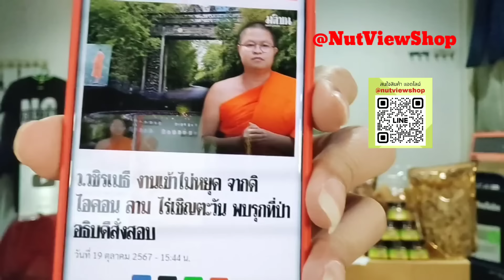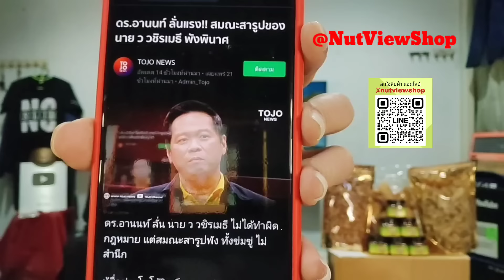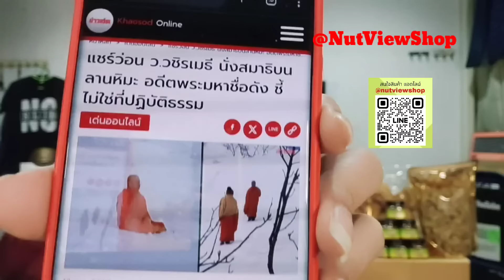คนยี้แห่หนีกลับ? ม็อบอ่วมน้ำท่วมหนัก กระอักคนแห่หนี เดือดอุ๊งอิ๊งเมินยุบ พท.?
ม็อบอ่วมน้ำท่วมหนัก ลือซ้ำคนแห่หนีกลับบ้าน ขนาดสุเทพยังเมินไม่เข้าร่วม ซ้ำอุ๊งอิ๊งไม่เหลียวแล สลิ่มเดือดต่ออิ๊งค์เมินยุบเพื่อไทย?